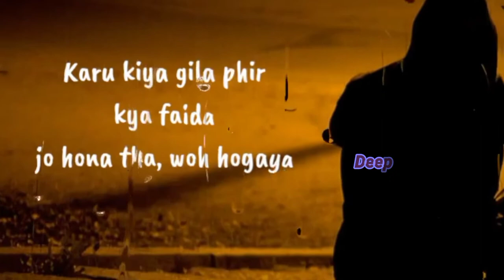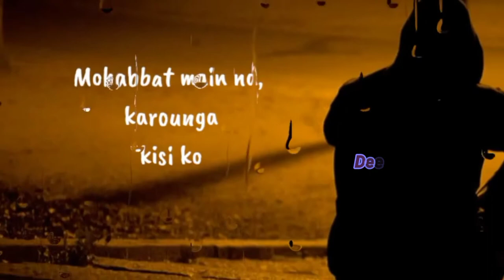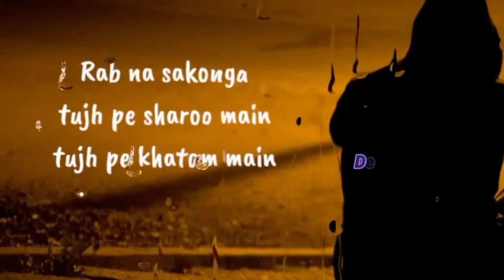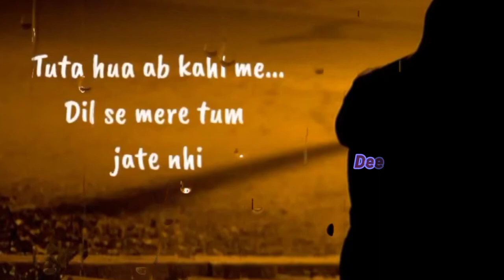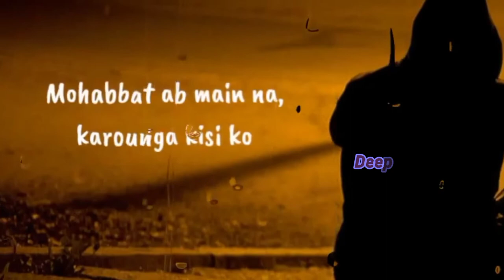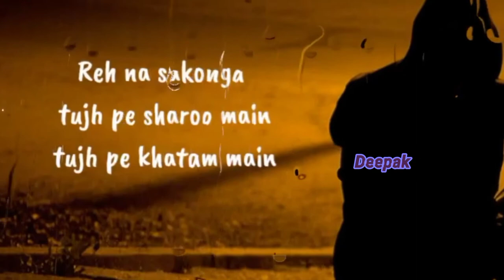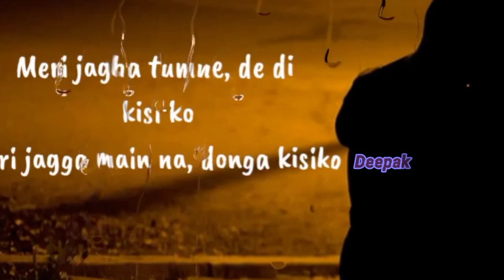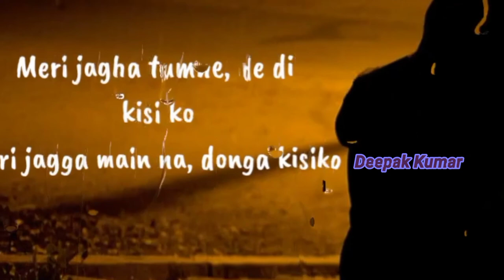Kya Faida Song 2022 New status Thank You For Watching